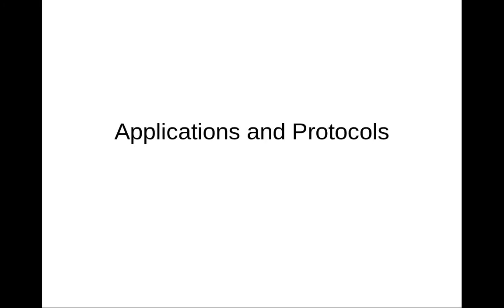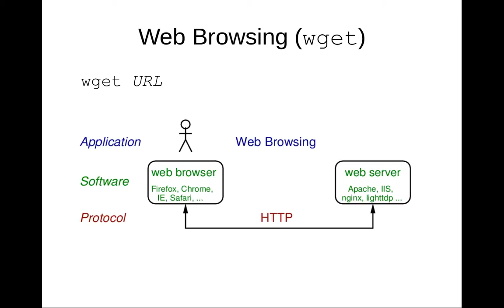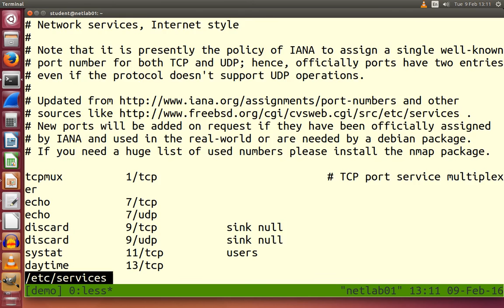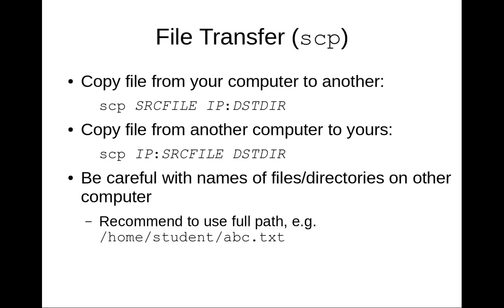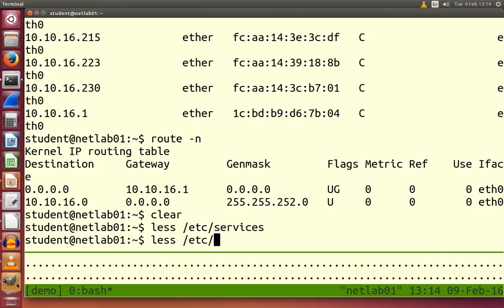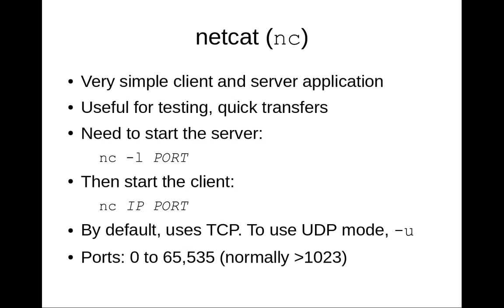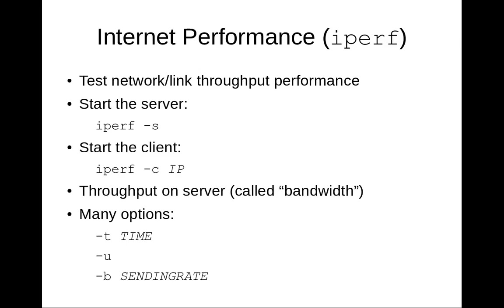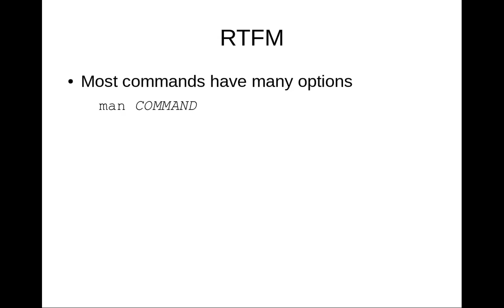Linux Command Review: wget, ssh, nc (2 of 2)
Review of applications covered. From a SIIT Networking Laboratory that introduces Linux command line and networking with Linux.